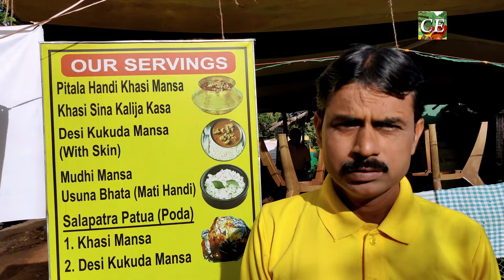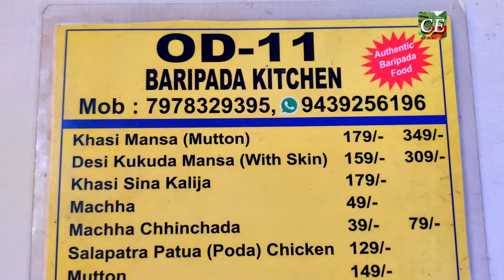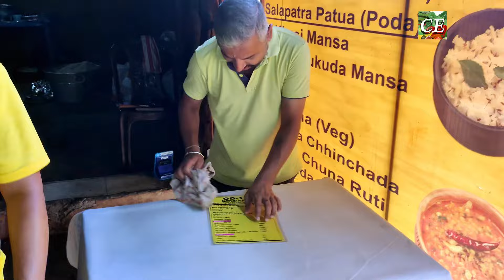Best Mutton Curry in Bhubaneswar | OD-11 Baripada Kitchen | With Sudhansu Deo | ମୁଢି ମାଂସ